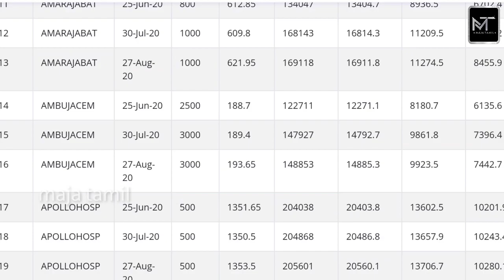then vs now | kaaka muttai vignesh now | unbelievable transformation